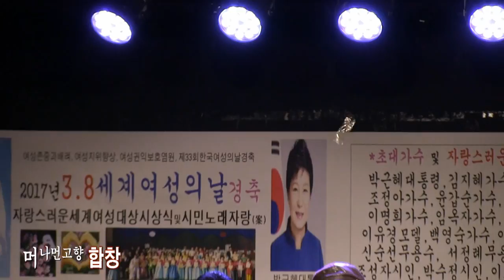초대가수 양승희 - 사할린행열차 (2017 세계여성의날 경축공연=자랑스러운한국인회 '17.03.08 서울시민청바스락홀)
가수양승희 - 사할린행열차 (2017 세계여성의날 경축공연=자랑스러운한국인회 '17.03.08 서울시민청바스락홀)
가수장옥주,가수박금희,가수김진아